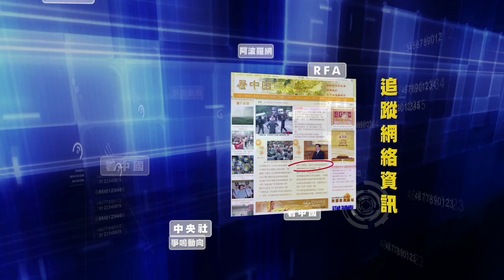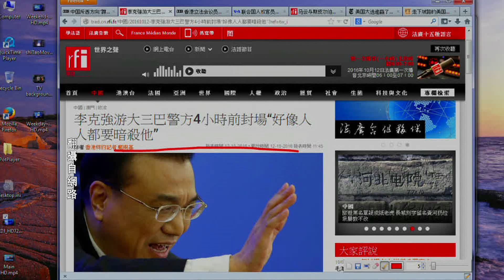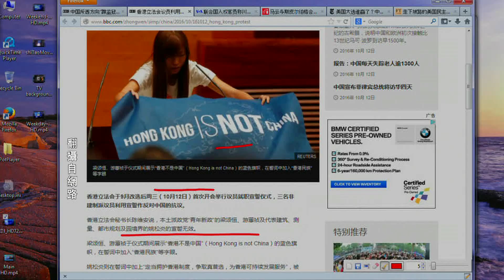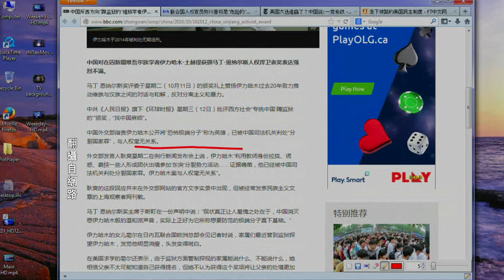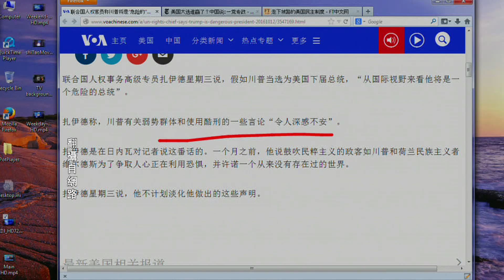《今日点击》李克强在澳门“好像人人都要暗杀他” 香港立法会风波再起（2016/10/12）